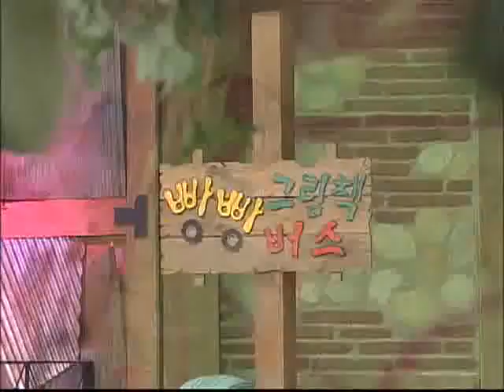빵빵 그림책 버스 - 똥글똥글 동그라미_#002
EBS, 빵빵 그림책 버스, 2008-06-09, 똥글똥글 동그라미

어느날 공주가 동그란 호박에 맞아 다치게 되자, 공주를   끔찍하게 사랑하는 왕이 세상에 있는 모든 동그란 것들을  없애는 이야기..

아이들의 무한한 상상력 속으로 빵빵 그림책 버스 타고 출발~
엄마 아빠 이젠 내가 만든 그림책을 함께 읽어요!

"빵빵 그림책 버스"는 아이들의 무한한 상상력과 창조성을 바탕으로 미술활동 등 놀이를 통해 어린이 스스로가 중심이 되어 직접 그림책을 만들어가는 프로그램입니다.